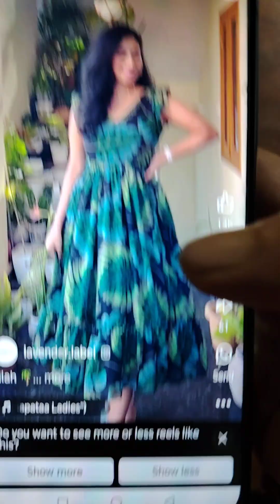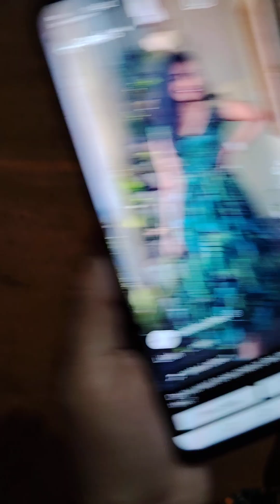June 11, 2024